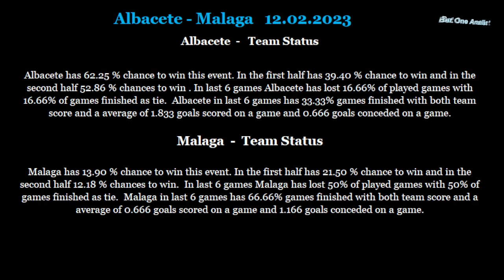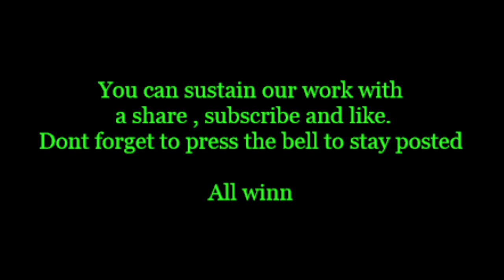Albacete-Malaga 12 02 2023 betting tips and analis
Betting tips and analis for Albacete-Malaga 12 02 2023
Beting tips,betting analis,betting tips and analis for Albacete-Malaga 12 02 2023